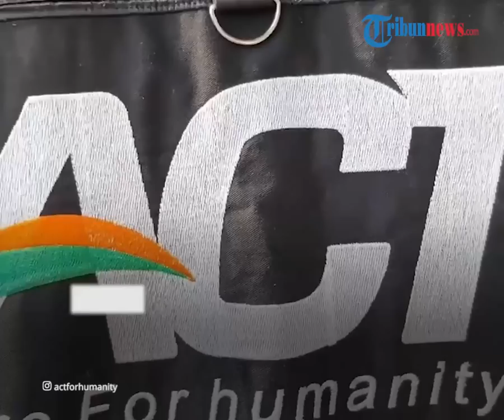Reaksi Presiden ACT seusai Izinnya Dicabut Kemensos: Kami akan Patuhi Keputusan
TRIBUN-VIDEO.COM - Yayasan Aksi Cepat Tanggap (ACT) menggelar konferensi pers di kantor pusatnya yang berada di Jakarta Selatan, Rabu (6/7) sore.

Dalam kesempatan itu, Presiden Yayasan ACT Ibnu Khajar menanggapi soal pencabutan izin dari Kementerian Sosial (Kemensos).

Ibnu mengaku akan mematuhi keputusan pencabutan izin tersebut.

Meski izinnya telah dicabut, uang donasi yang masuk dan terkumpul sebelum keputusan itu akan tetap disalurkan.

"Jadi dengan adanya keputusan yang dikeluarkan oleh Kemensos ini, kami akan mematuhi keputusan tersebut," kata Ibnu dalam konferensi pers di Menara 165 Kantor Pusat ACT, Jakarta Selatan, Rabu (6/7/2022) sore.

Ibnu mengatakan hal tersebut merupakan amanah yang harus ditunaikan dari donatur.

"Namun, untuk dana yang sudah terhimpun sebelum keputusan ini ditetapkan, kami akan tetap beraktivitas dan menyalurkannya sebagaimana amanah yang sudah diberikan," ucap Ibnu.

Dikutip dari Kompas.com, Ibnu berkomitmen akan terus melakukan perbaikan dalam mengelola lembaga yang ia pimpin.

Ia kemudian meminta dukungan dari semua pihak untuk dapat melewati kondisi ini.

"Kami tentunya membutuhkan dukungan semua pihak untuk bisa melewati tantangan yang sekarang ini dihadapi. Insya Allah kami terus berkomitmen," ujarnya.

Sebelumnya, Kemensos mencabut izin Penyaluran Pengumpulan Uang dan Barang (PUB) yang telah diberikan kepada Yayasan ACT pada tahun 2022.

Menteri Sosial Ad Interim Muhadjir Effendy menyebut alasan pencabutan izin karena adanya dugaan pelanggaran peraturan yang dilakukan yayasan ACT.

"Jadi alasan kita mencabut dengan pertimbangan karena adanya indikasi pelanggaran terhadap Peraturan Menteri Sosial sampai nanti menunggu hasil pemeriksaan dari Inspektorat Jenderal baru akan ada ketentuan sanksi lebih lanjut”, kata Muhadjir dalam keterangan tertulis, Rabu.

Menurut Muhadjir, pemotongan uang donasi lebih besar dari ketentuan yang diatur.

Dalam Peraturan Menteri Sosial, pembiayaan usaha pengumpulan sumbangan sebanyak-banyaknya 10 persen dari hasil pengumpulan sumbangan yang bersangkutan.

Sementara dari hasil klarifikasi, Presiden ACT Ibnu Khajar menyebut dana operasional yang digunakan rata-rata 13,7 persen dari hasil pengumpulan donasi

Muhadjir menegaskan, angka tersebut telah melebihi batas ketentuan maksimum menurut peraturan.

"Angka 13,7 persen tersebut tidak sesuai dengan ketentuan batasan maksimal 10 persen. Sementara itu, PUB Bencana seluruhnya disalurkan kepada masyarakat tanpa ada biaya operasional dari dana yang terkumpul," kata Muhadjir.

(Tribun-Video.com)

Artikel ini telah tayang di Kompas.com dengan judul "Izin ACT Dicabut Kemensos, Presiden ACT: Kami Akan Patuhi", Klik untuk baca